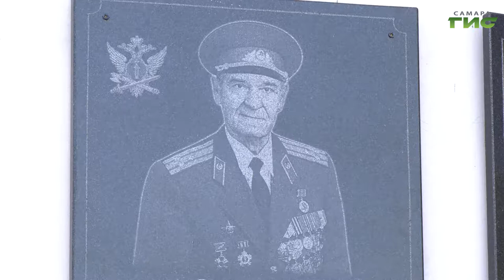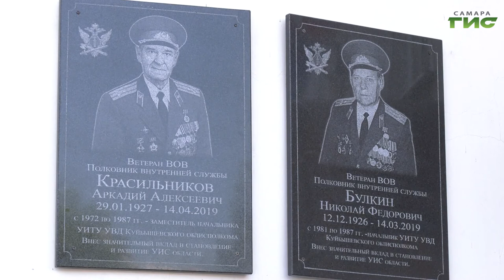В Самаре открыли мемориальные доски в память о заслуженных сотрудниках УИС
В Самаре открыли мемориальные доски в память о заслуженных сотрудниках уголовно-исполнительной системы. Николай Булкин и Аркадий Красильников отдали службе больше 40 лет жизни. За это время они сумели наладить в колониях производство, а также разработать методики перевоспитания осужденных. Подробности в репортаже Анатолия Головко.